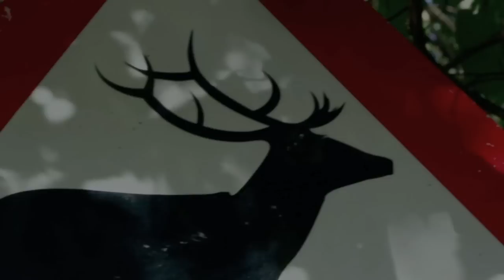Canon 60D longboard fun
I just decided to try out the quality of my new DSLR. Not really the best film but I'll set to work on making a better one!